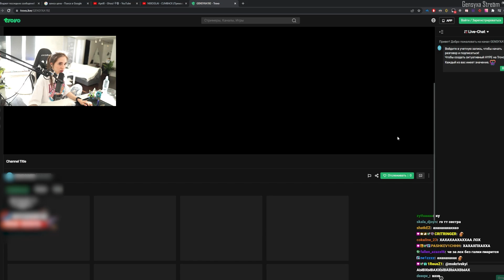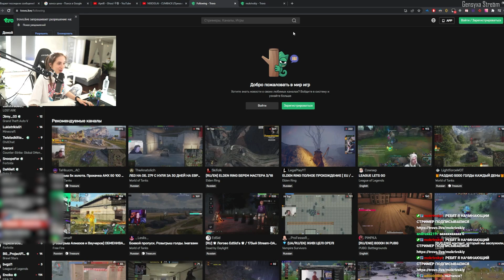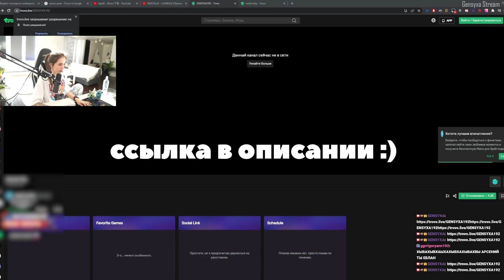FРЕАКИ УХОДЯТ С ТВИЧА?! | ЗАКРЫТИЕ ТВИЧА В РОССИИ | TWITCH ЗАКРЫВАЮТ В РОССИИ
Трек в конце - отсутствует